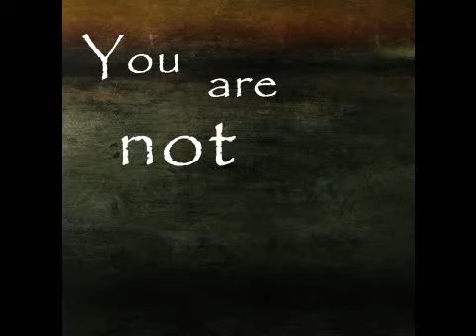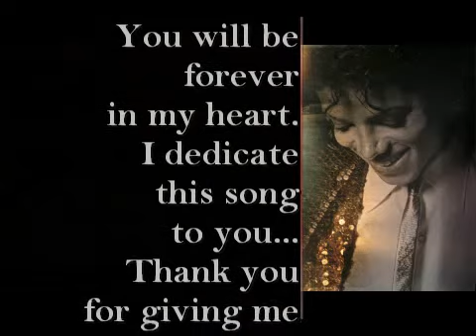Olimpia & The Diners / You are not alone / Tribute to Michael Jackson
I wrote this song two days after Michael Jacksons death.
Music & Lyrics by Olimpia Casà
Played by my band "Olimpia & The Diners"